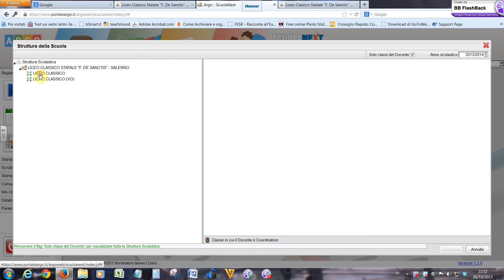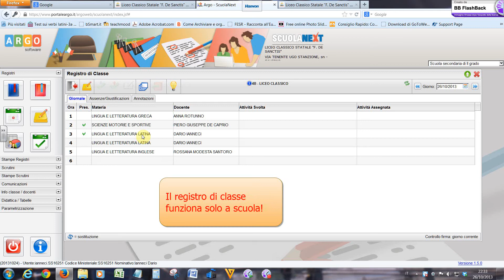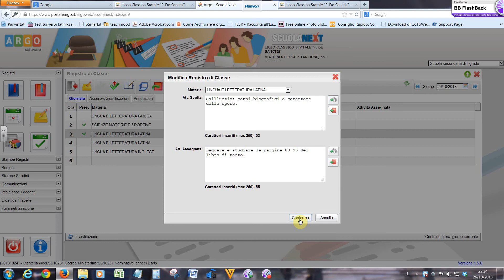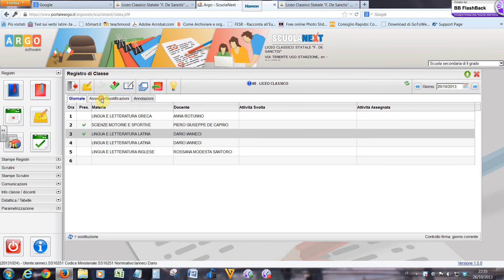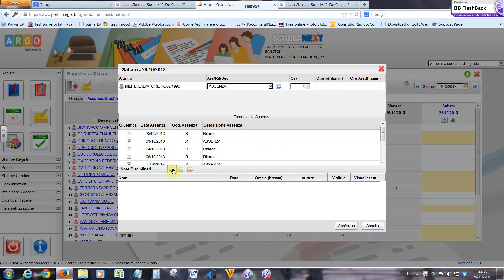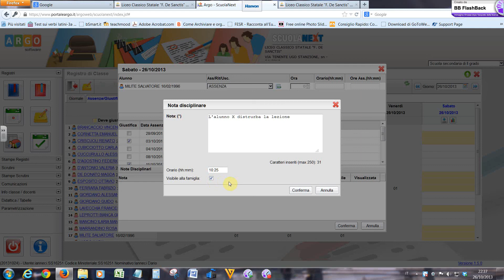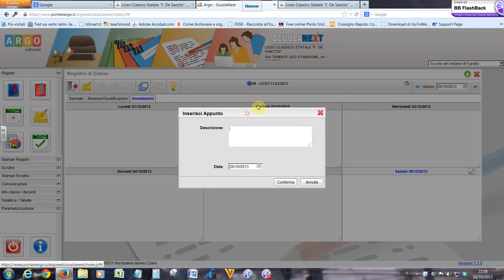ScuolaNext: Come compilare il registro di classe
Video tutorial sulle funzioni base del registro di classe ScuolaNext